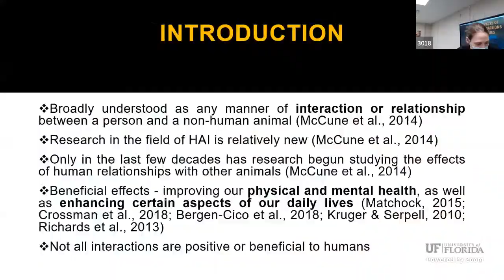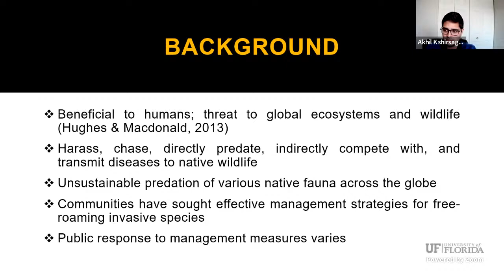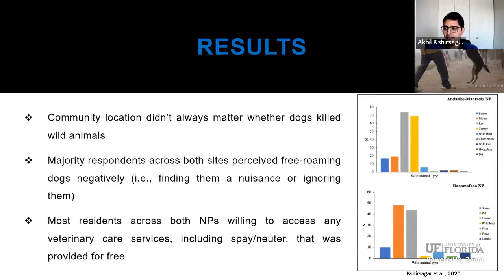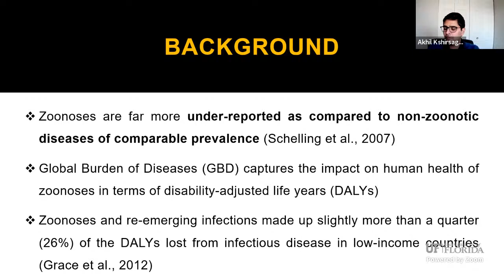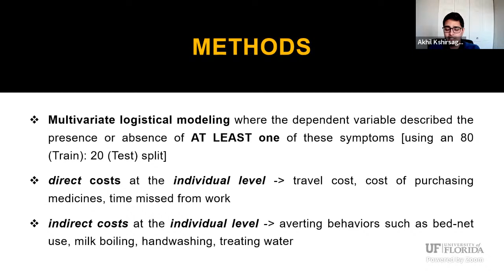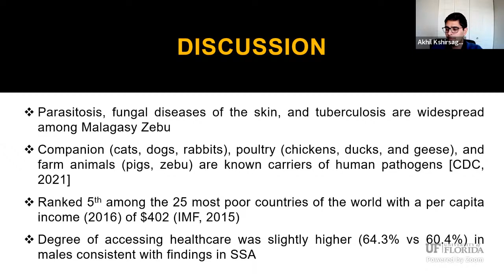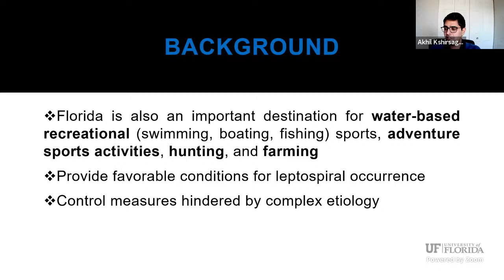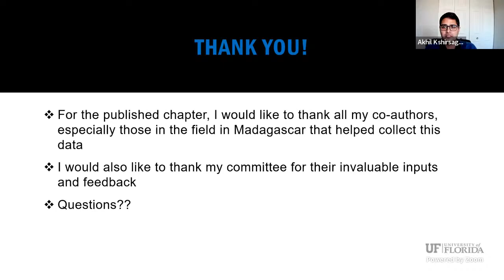The Ecology and Impacts of Human-Animal Interactions Across Geographies